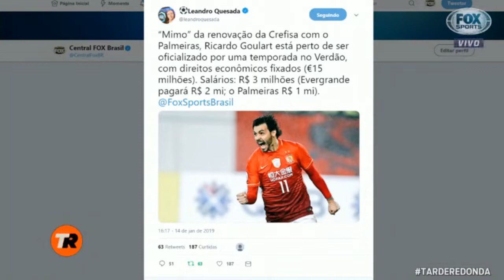URGENTE! RICARDO GOULART É JOGADOR DO PALMEIRAS